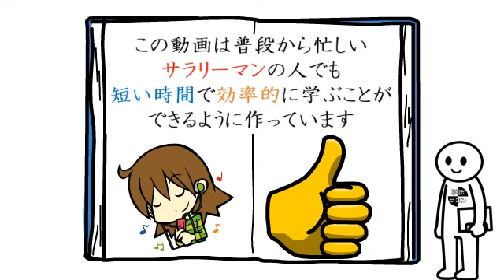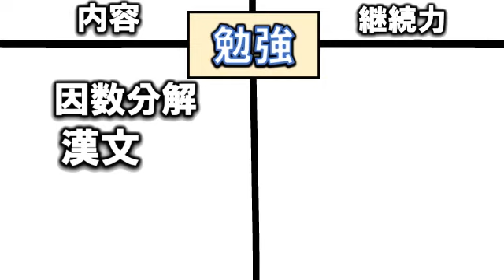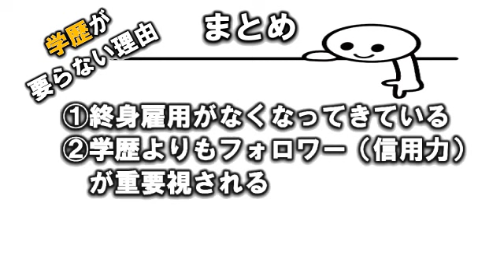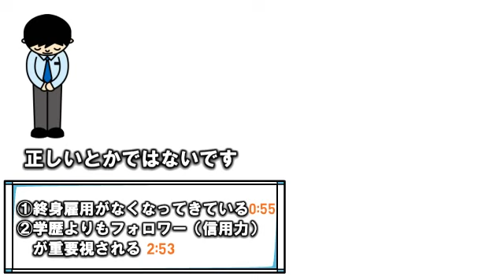学歴はいらない２つの理由！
今回は学歴なんて不要！というお話を述べさせて頂きました。個人的な考えですが、今後学歴なんていらなくなってくると考えています。学歴があって安心しきっている人も、学歴が無くて劣等感を抱いている人も楽しんで学んでいただけたら幸いです

【audible 本は耳で聴こう】

【Kindle  本が読み放題】

自己紹介
都内の中小企業で営業職としてトップの成績を出し、その後、管理職になりマネジメントを主に行う。赤字経営だった企業を２年間で黒字改善し、売り上げは２倍を達成、利益率も８％改善させることに成功。2019年5月31日より動画配信をスタート。２年間の会社マネジメントで得た経験と、月に読んでいる２０～３０冊のビジネス書から得た知識を基に、普段忙しいサラリーマンの方が、成長できる学びや、明日から使える役立つ知識を短い時間で学べるようにコンテンツを作成している

【目次】
0:55　①終身雇用がなくなってきている
2:53　②学歴よりも信用力（フォロワー）が重要視される